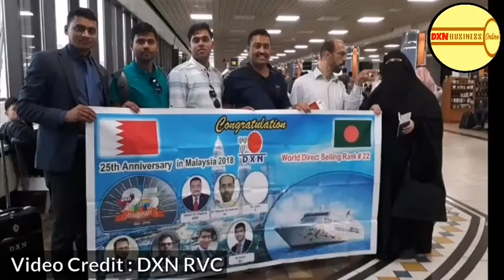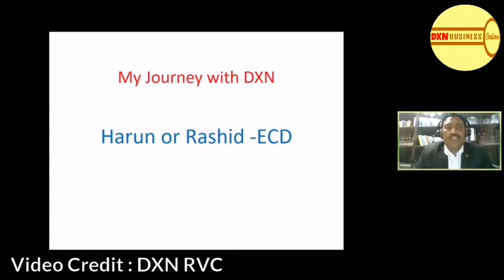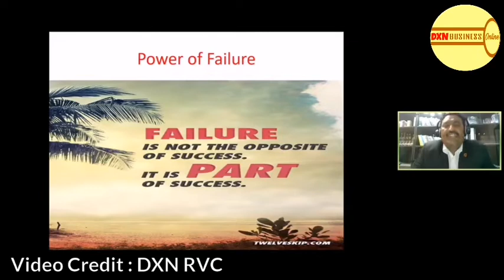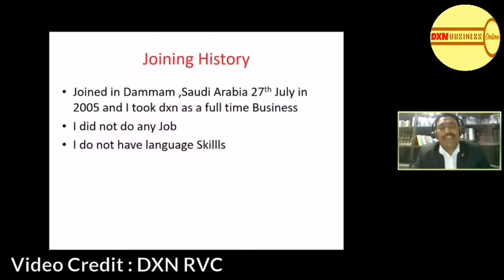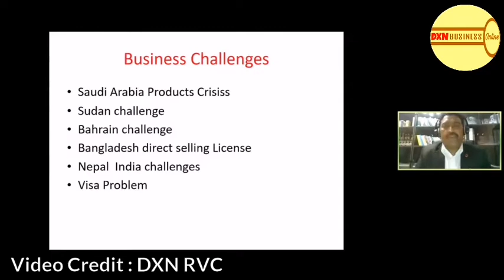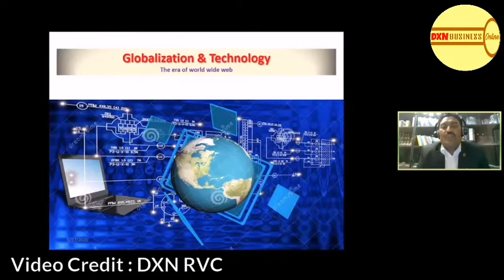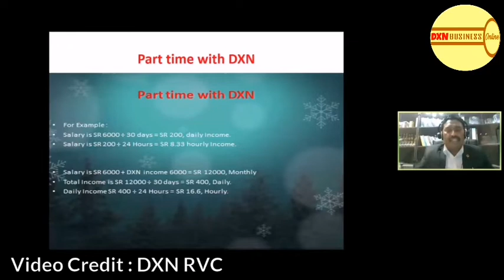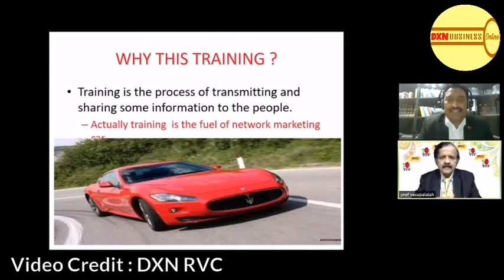Why DXN MLM For Success (English)